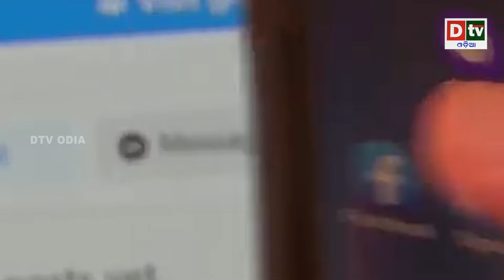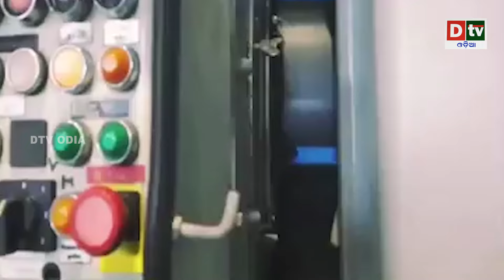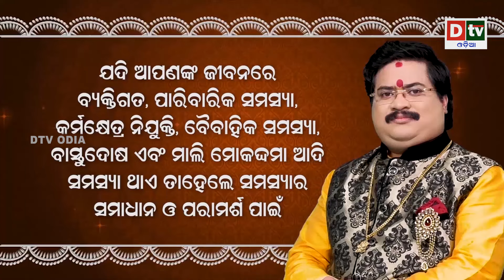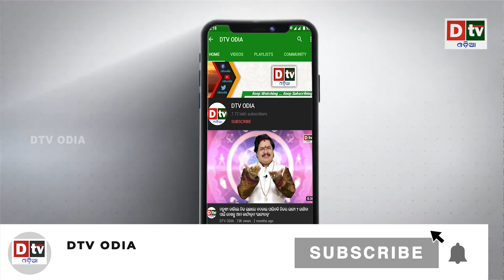ପାକରେ ଇଣ୍ଟରନେଟ୍ ସେବା ଠପ୍ | Latest Odia News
dtv odia,
odia news live,
odisha news,
odia news,
bhubaneswar news,
odisha news,
ଓଡ଼ିଆ news,
odisha lockdown,
odia news,
odisha news
ଓଡ଼ିଆ news
bhubaneswar news
odia news odisha
latest news